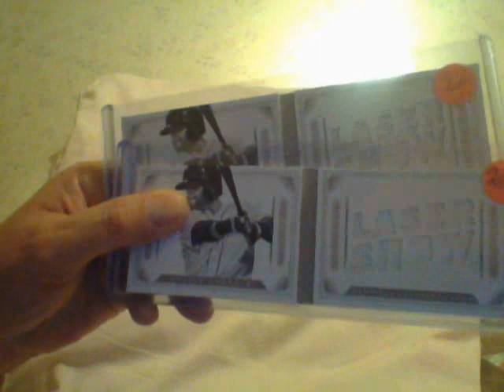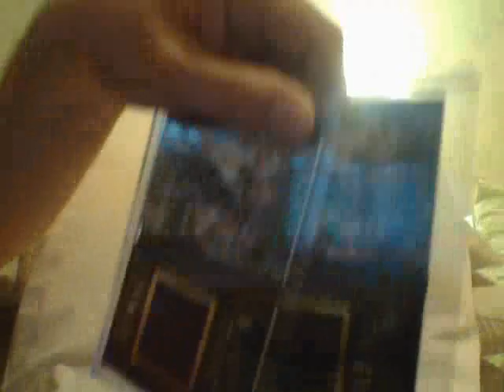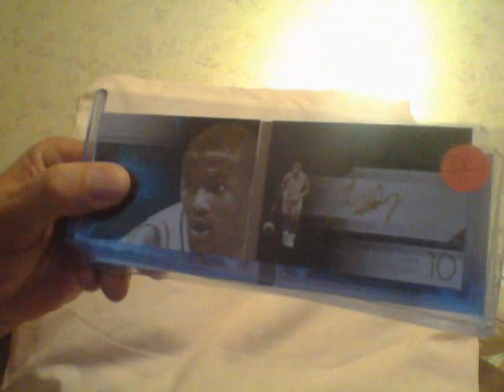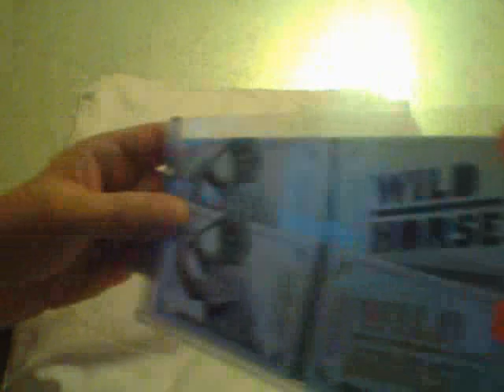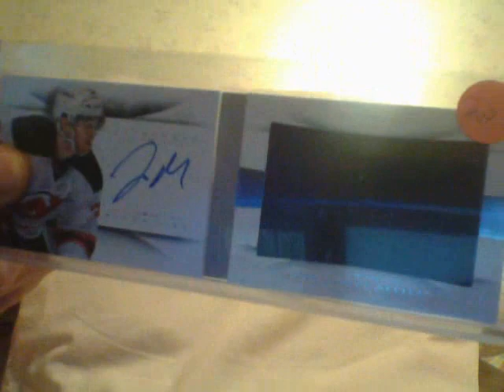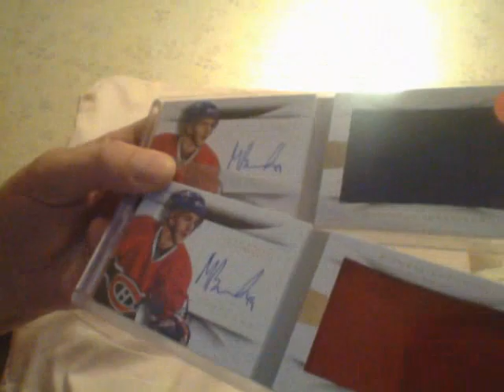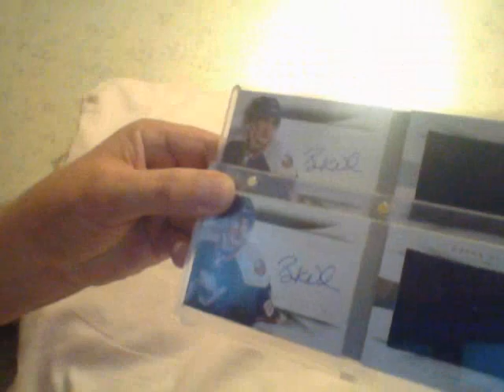Ricky Lied...Booklet Sale!!!! Do L@@K!